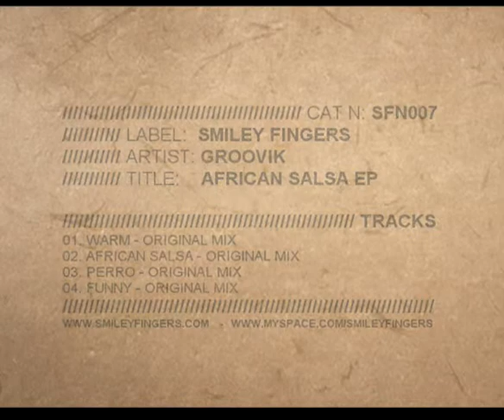SFN007 Groovik - African Salsa - Smiley Fingers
Cat N. SFN007
Artist: Groovik
Title: African Salsa Ep

Tracks:
Warm (Original Mix)
African Salsa (Original Mix)
Perro (Original Mix)
Funny (Original Mix)

Credit:
Written, arranged and mixed by Vincenzo Fracchiolla a.k.a. Groovik. Recorded at Med Studio (Valencia). Thanks to Ruggiero Torraco
Label: Smiley Fingers